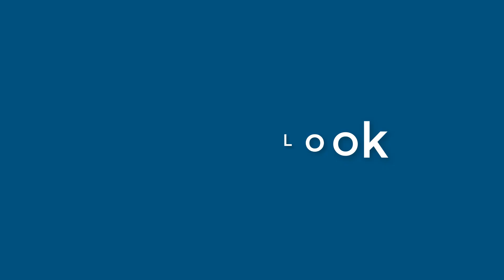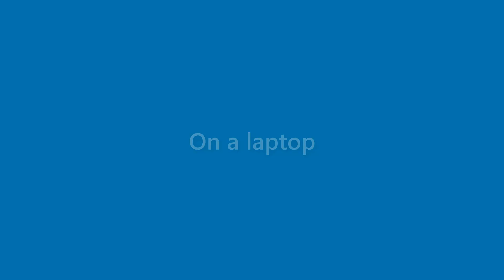Brent Valentine - appearance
Name Look - Brent Valentine - appearance. In this video we present "Brent Valentine" name look and feel in various scenarios.
This video will cover:
How does "Brent Valentine" look as a personal letterhead?
How does "Brent Valentine" look on a business card?
How does "Brent Valentine" look on a computer/laptop screen?
How does "Brent Valentine" look with different background colors?
How does "Brent Valentine" look with various fonts?